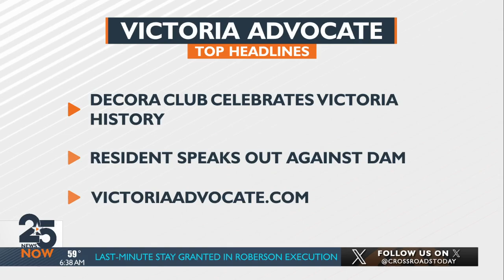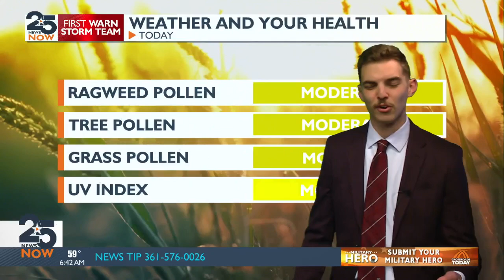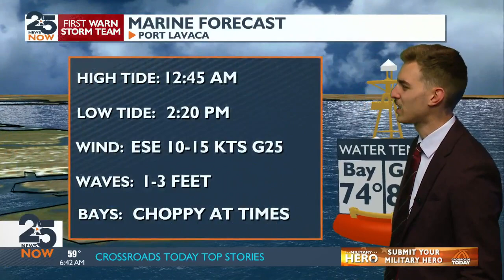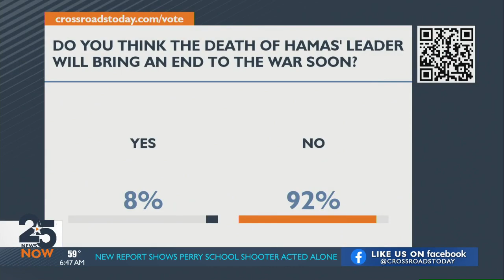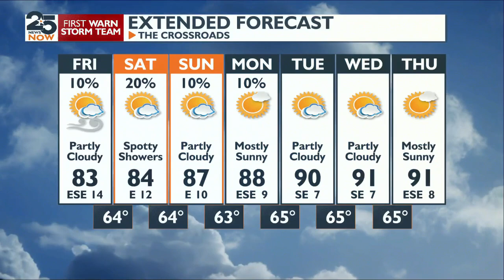25 News Now Sunrise Friday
25 News Now Sunrise Friday